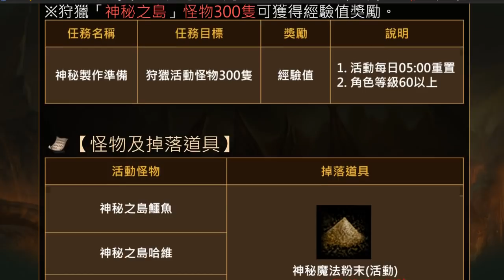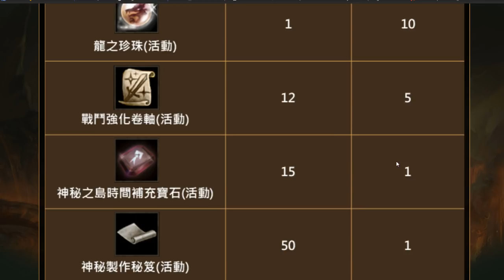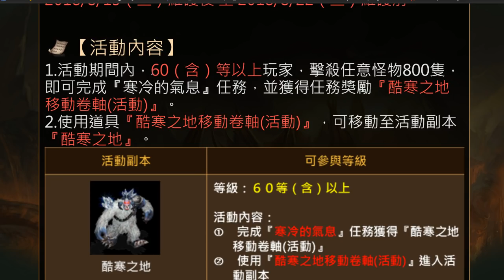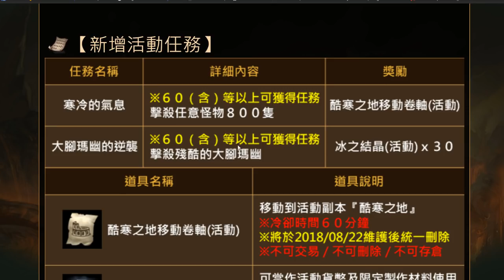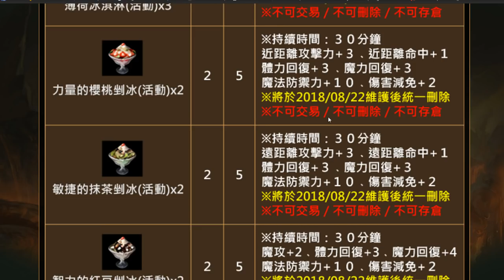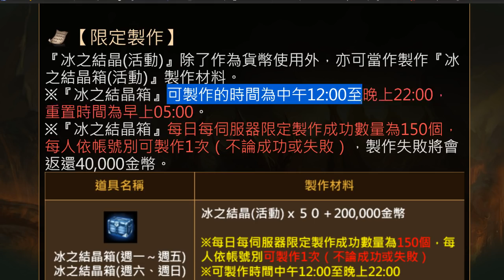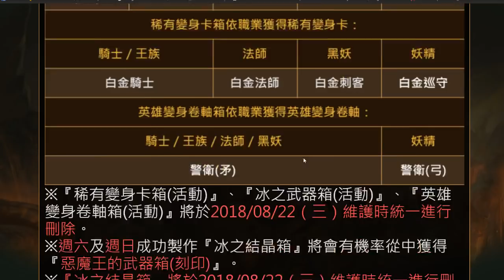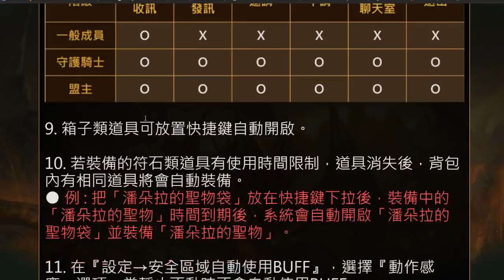【小屁】無課玩家解析8/14台服天堂m更新！（藍布、最高級材料、執念要漲了？）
不愧是要從2:30維修至8:00
這次更新的內容只比黑妖推出的活動少了些
但對於無課的我,這次的更新算是非常充實！
希望台版能趕快追上韓版